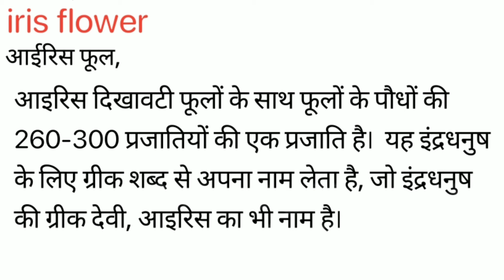Iris Flower Meaning in Hindi/ Iris Flower का अर्थ या मतलब क्या होता है.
Iris Flower Meaning in Hindi